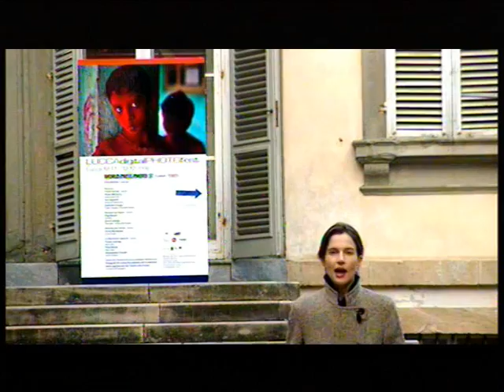digital photo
servizio realizzato per il programma televisivo Art News - di Diego Magini e Andreana Saint Amour